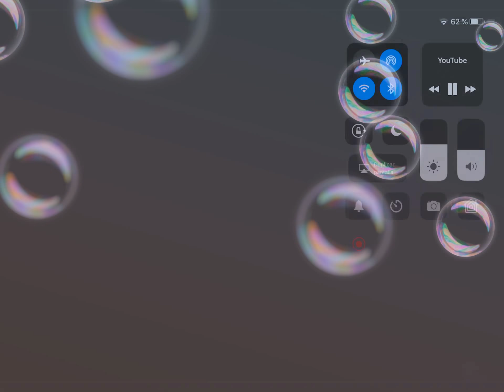Welcome To Disney el show de mokey